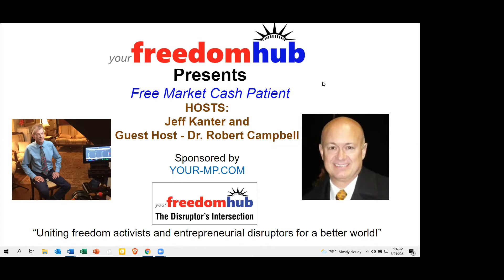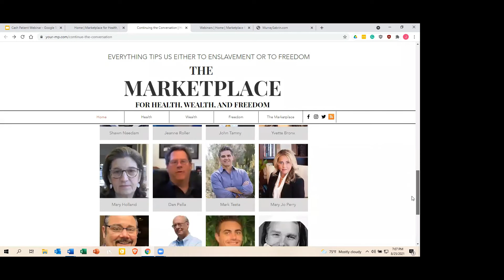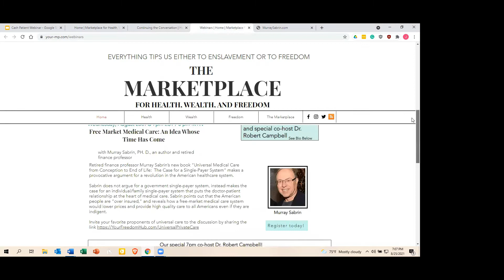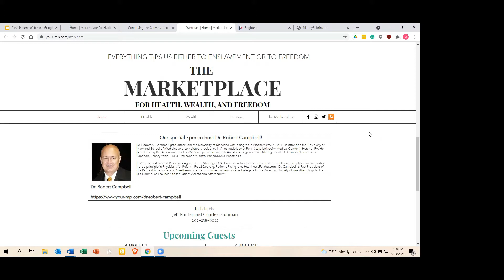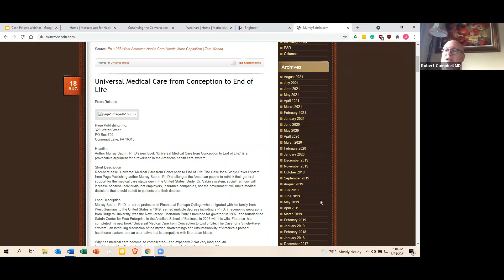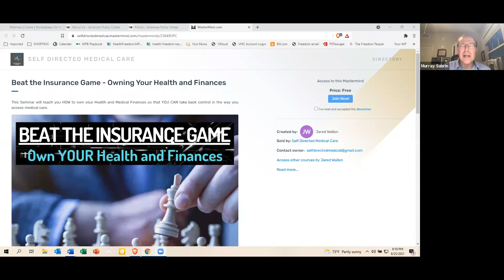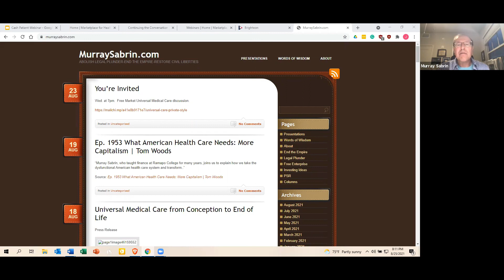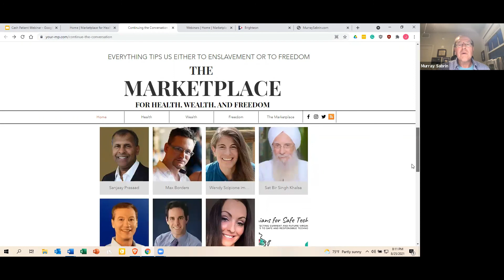Free Market Medical Care: An Idea Whose Time Has Come!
Murray Sabrin PhD

Retired finance professor Murray Sabrin’s new book “Universal Medical Care from Conception to End of Life:  The Case for a Single-Payer System” makes a provocative argument for a revolution in the American healthcare system.

Sabrin does not argue for a government single-payer system, instead makes the case for an individual/family single-payer system that puts the doctor-patient relationship at the heart of medical care. Sabrin points out that the American people are “over-insured,” and reveals how a free-market medical care system would lower prices and provide high-quality care to all Americans even if they are indigent.